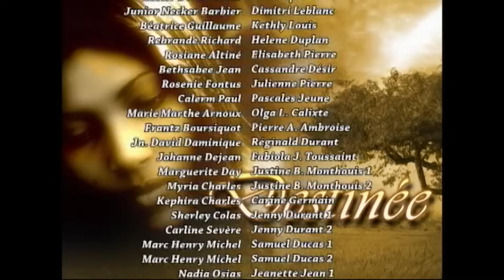DESTINEE EPISODE 29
ISTWA SA SE ISTWA PAW ISTWA PAM ISTAW PAL ANN GADEL
ABONE AK CHANNEL LA SIW POTKO FE SA SE YONN NAN FASON KEW KA SUPOTE TRAVAY LA